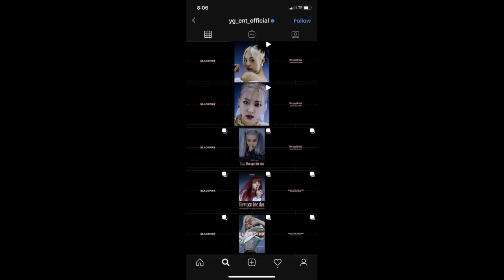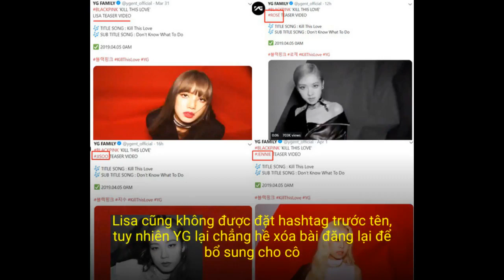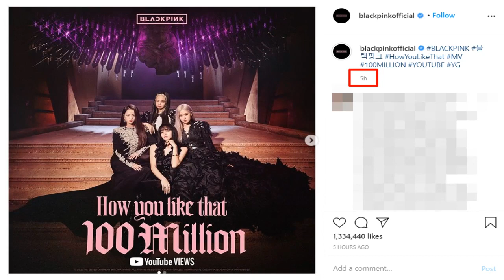YG vốn bị chê lề mề nhưng BLACKPINK comeback lại làm việc năng suất “nhanh như chớp” làm ai nấy ...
YG Entertainment là 1 trong những công ty giải trí lớn nhất xứ Hàn, nhưng điều đó không có nghĩa là công ty này không có khuyết điểm. Họ thường xuyên gây bất mãn vì hoãn comeback của nghệ sĩ, đến nỗi mang tiếng là… dùng lịch sao Hỏa, chậm trễ đưa trong việc đưa ra thông báo hoặc phản hồi kiến nghị của fan. Đã nhiều lần người hâm mộ phải thuê hẳn xe tải "diễu" quanh YG để mong công ty chăm chút hơn cho "gà nhà".

Thế nhưng mọi chuyện thay đổi 180 độ trong lần comeback mới của BLACKPINK. Vốn bị phàn nàn là lề mề, chậm chạp, YG lần này đã làm việc "nhanh như chớp", đã thế còn cực kì năng suất khiến ai nấy ngạc nhiên vì sự lột xác bất ngờ.

Sự thay đổi của YG bắt đầu từ lúc loạt teaser "How You Like That" của BLACKPINK được phát hành. Nếu như trong đợt comeback "Kill This Love" BLACKPINK chỉ có đúng 1 bộ ảnh solo chụp trước phông đỏ sơ sài thì lần này công ty "chơi lớn", tung tới... 4 bộ poster cho từng thành viên.

BLACKPINK có tới 4 bộ poster cá nhân để quảng bá cho "How You Like That"

Trong mỗi bộ poster, các cô gái lại được đổi trang phục, làm tóc và makeup cầu kì khiến fan "lóa mắt". Đã vậy YG còn "chiêu đãi" fan bằng loạt concept video teaser được quay bằng camera GLAMBOT trị giá 6 tỷ của từng thành viên và cả nhóm.

Tổng hợp video teaser của BLACKPINK cho single "How You Like That"

Concept teaser video của single "How You Like That" (BLACKPINK)

Chẳng những chăm chút cho loạt teaser của BLACKPINK mà YG còn năng suất bất ngờ. Liền tù tì từ ngày "thả xích" bộ ảnh đầu tiên vào 15/6 cho tới lúc phát hành MV (26/6), không ngày nào công ty này ngừng bắt fan Việt… dậy sớm để đón nhận loạt "thính" của BLACKPINK. Đến cuối tuần mà YG vẫn chăm chỉ ban "phúc lợi" cho fan bằng ảnh lẫn video teaser, khiến ai nấy dường như không tin vào mắt mình trước tác phong làm việc không ai lường trước này.

Dù YG từng khiến fan "la ó" khi sơ suất quên không đăng ảnh teaser Jisoo lên tài khoản Instagram chính thức nhưng công ty đã giải quyết lanh lẹ bằng cách… xóa hết ảnh cũ đi để "xây" feed mới.

Loạt ảnh cũ không có mặt Jisoo trên Instagram của YG

Sau khi bị fan phản ánh, công ty đã xóa ảnh cũ đi để tạo feed mới có đủ các thành viên

Pha xử lý của YG có phần cồng kềnh vì nếu họ cẩn thận hơn từ đầu thì sai sót đã không xảy ra, tuy nhiên đây lại là 1 trong những lần hiếm hoi công ty này tiếp thu ý kiến của fan chứ không phớt lờ, coi như không hay biết như những lần comeback trước.

Trong đợt quảng bá "Kill This Love", teaser video của Lisa ở Weibo bị ẩn trong khi các thành viên khác còn nguyên

Lisa cũng không được đặt hashtag trước tên, tuy nhiên YG lại chẳng hề xóa bài đăng lại để bổ sung cho cô

Mới đây, khi "How You Like That" lập kỉ lục là MV đạt 100 triệu lượt xem nhanh nhất thế giới vào đêm 28/6, YG lại 1 lần nữa chứng tỏ sự năng suất khi tung poster chúc mừng ngay sau khi thành tích lập được có vài phút. Điều này khiến nhiều người đùa rằng phải chăng staff công ty cũng thấp thỏm ngồi "canh" view chẳng kém gì fan?

Dù MV của BLACKPINK đạt kỉ lục giữa đêm khuya nhưng nhân viên đã "canh" đăng poster chúc mừng ngay khi thành tích vừa được lập chưa được bao lâu

Tuy đôi khi YG vẫn để sơ suất xảy ra khiến fan không hài lòng, thế nhưng không thể phủ nhận rằng với sự điều hành của CEO mới, dường như công ty đã thay đổi rất nhiều, thể hiện khi BLACKPINK tung single "How You Like That".

Từ việc năng suất tung teaser, sự đầu tư vào màn quảng bá trước thềm tái xuất hay cách cố gắng xử lý sự cố thật nhanh, có thể thấy YG đang nỗ lực rất nhiều trong việc đem tới cho người hâm mộ 1 mùa comeback trọn vẹn. Hi vọng rằng YG sẽ tiếp tục giữ vững phong độ, để đây không phải là màn "lột xác" 1 sớm 1 chiều, rồi sau đó tất cả lại đâu vào đấy.

MV "How You Like That" – BLACKPINK